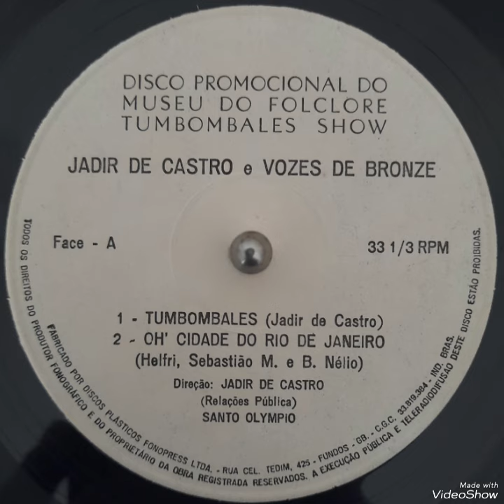Jadir De Castro E Vozes De Bronze - Tumbombales